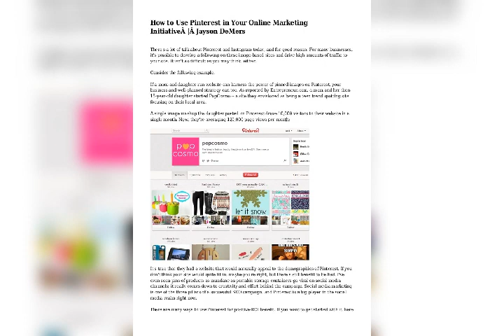Top Secret of Alidropship Internet Marketing Cash Flow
Learn how make easy money from internet marketing without stress